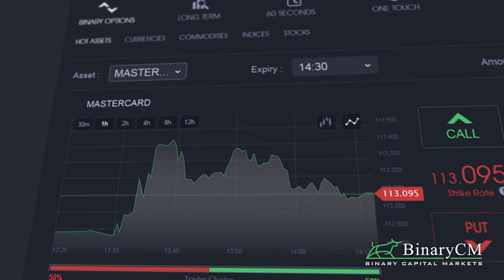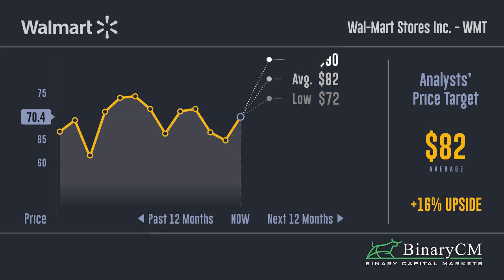Two Breakout Stocks Today - Mastercard and Wal-Mart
Big share price changing news for Mastercard and Wal-Mart! Is this news a trading opportunity for you? Watch the video, to learn the facts, and discover what the world’s top analysts predict. Mastercard expects a 13% earnings increase this year. Does that mean its shares will rise? Wal-Mart is investing heavily in Brazil. Do the experts anticipate an increase in Wal-Mart’s share price? Find out, and when you’re ready login to BCM to experience these trading opportunities live. Good Luck!

You can trade this at Binary Capital Markets.